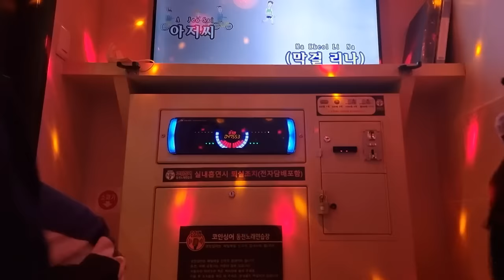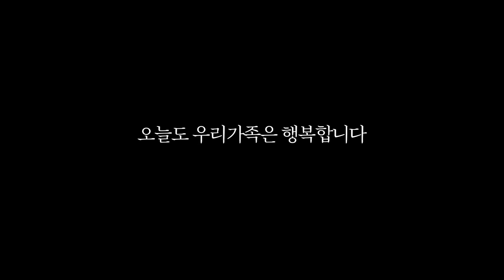아내랑 같이 첫사랑 찾으러 가기